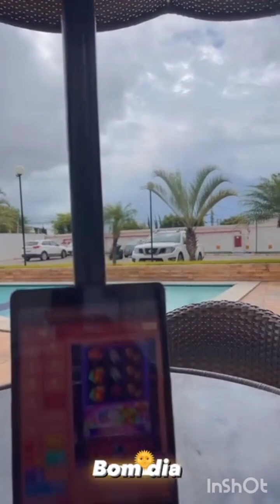Menino do imbu muda o visual